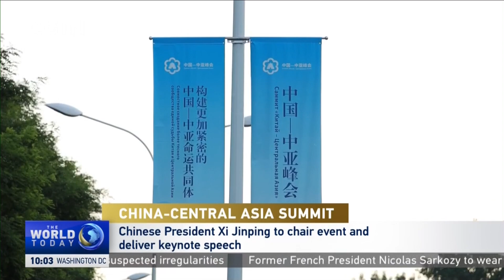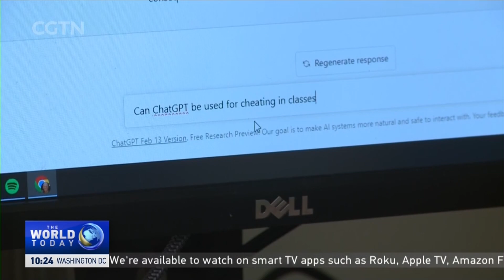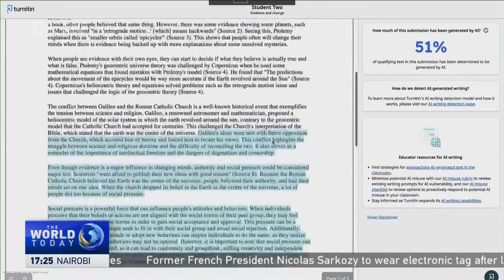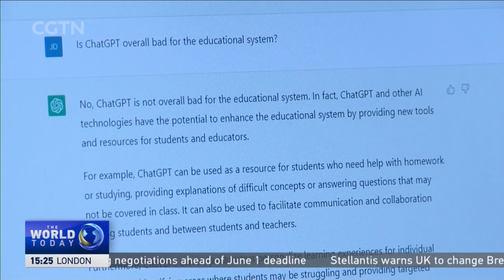2023-05-17 The World Today